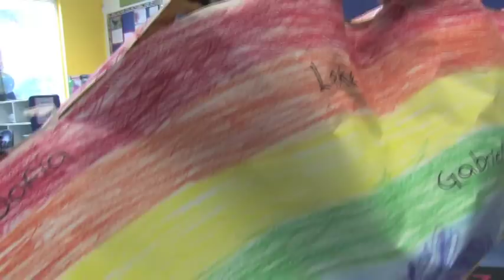Step inside - 3 years old - initial stage - visible thinking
On this short video you will see a group of 3 years old children doing the thinking routine "step inside" A routine for learning to see things from different perspectives and understand there are multiple opinions. Children learn the habit of considering different points of view, empathy and listening.

This is the second time Diana, the teacher, does this routine. You will see the initial stage of the routine and the main idea of what it is all about.

At Edu1st schools, teachers are in a constant reflection of their practice:
- what went well?
- What type of discourse an I using here?
- What if I do this or that next time?
- What take aways do I find here for future experiences?

We believe it is important to see that too when you are learning to use new tools.

Children are spontaneous and they might be engaged or not, even if you have tried very hard to make a powerful provocation.  In this case, a group that normally is very engaged, for some reason is not. This children are used to cameras and visitors. Perhaps the time of the day, perhaps the topic...

What is important is to understand that in this case, the child decided he doesn't want to talk... and that is perfectly OK.

We invite you to reflect on:
- What went well here?
- What clarifying questions would you like to ask?
- How would this routine help you in your own practice?
- What could you do different to make it work better?